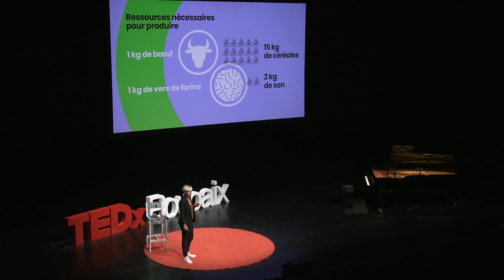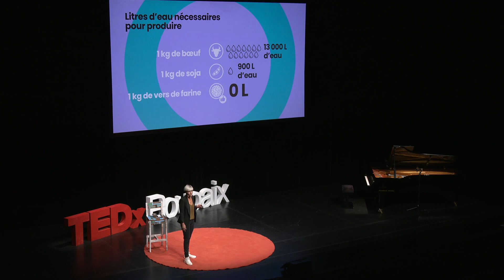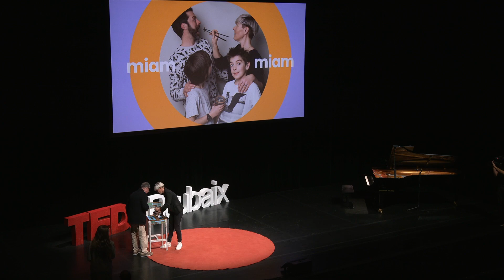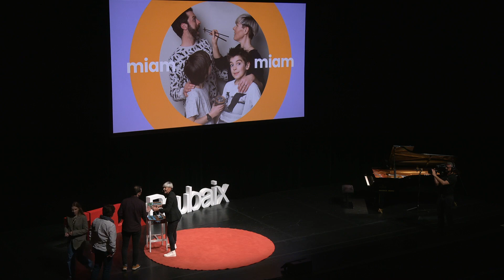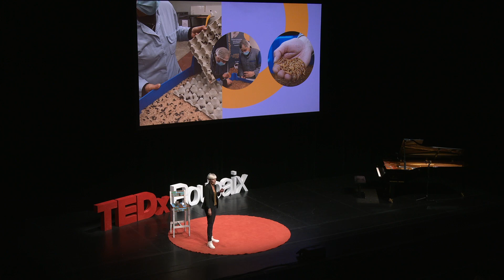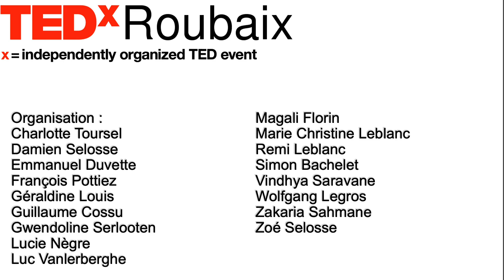Insectes, ces protéines qui vous donneront envie de cuisiner | Virginie MIXE | TEDxRoubaix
Quand on est soucieux des problématiques environnementales et après avoir lu certains rapports des Nations Unies sur le potentiel des insectes comestibles, on peut, comme Virgnie Mixe, s'interroger sur la manière de cuisiner ceux-ci pour se nourrir. Active dans l'élevage d’insectes comestibles, elle commercialise toute une gamme de produits apéros et de recettes de cuisine à base d’insectes comestibles This talk was given at a TEDx event using the TED conference format but independently organized by a local community.